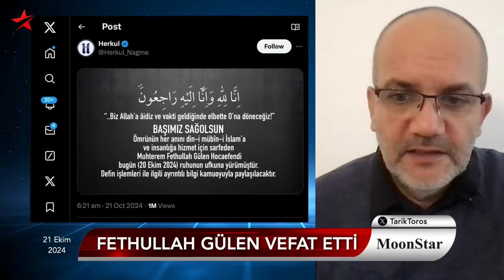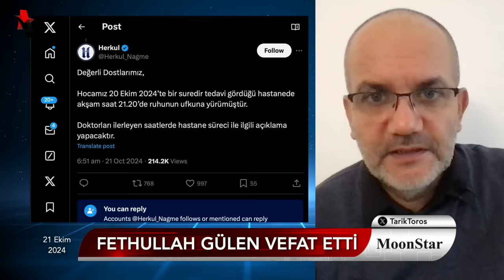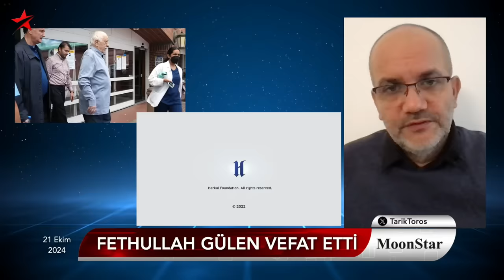Son dakika: Fethullah Gülen vefat etti; neler biliniyor..? | Tarık Toros | Manşet | 21 Ekim 2024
21 Ekim 2024

• Fethullah Gülen vefat etti
• Neler biliniyor?
• Son sağlık durumu
• Cenaze programı
• Nereye defnedilecek?